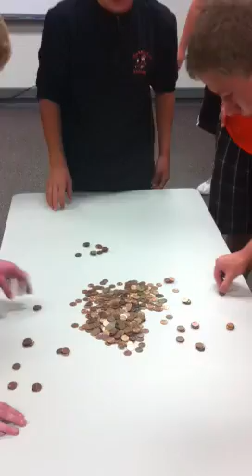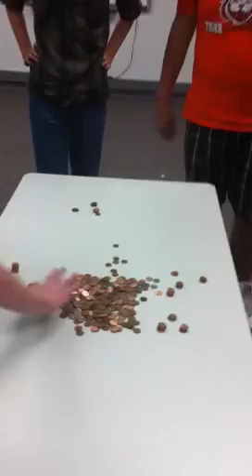Penny Enzyme remake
Mr. Citron's students remake the penny enzyme lab.